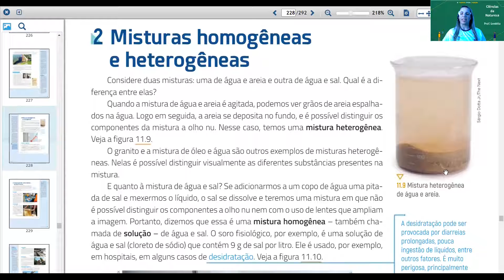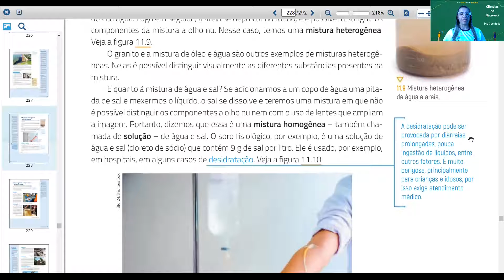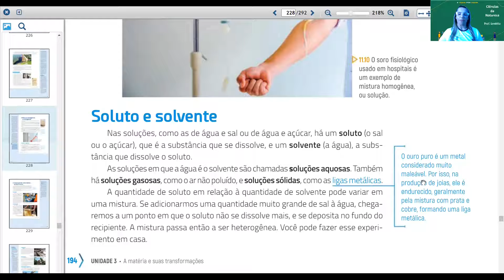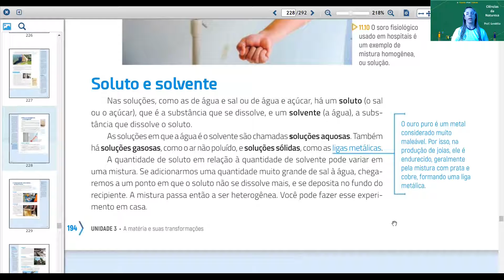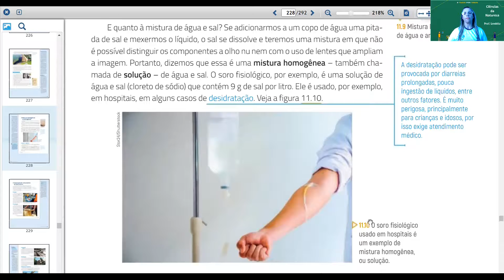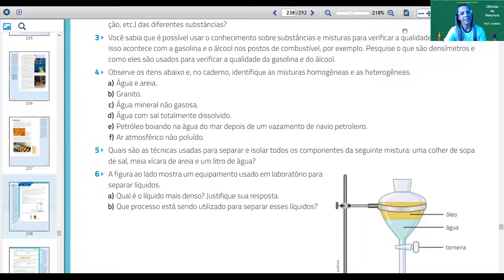Ciências - aula 03 - 6ºano - (11/10 a 15/10) - Misturas homogêneas e heterogêneas.